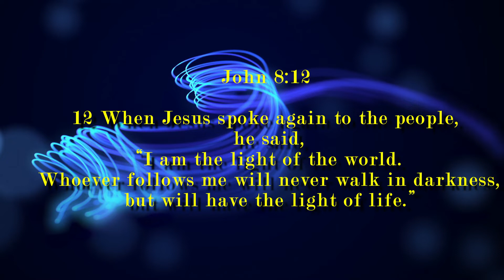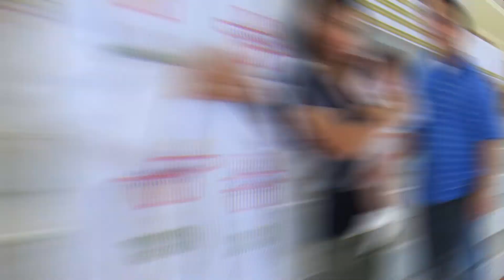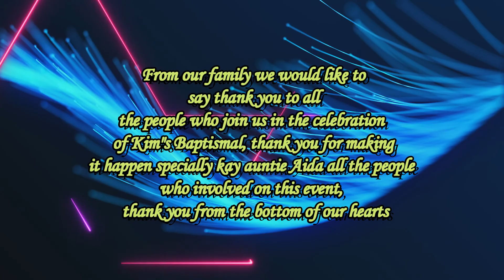KIM BASTISMAL @ CHURCH